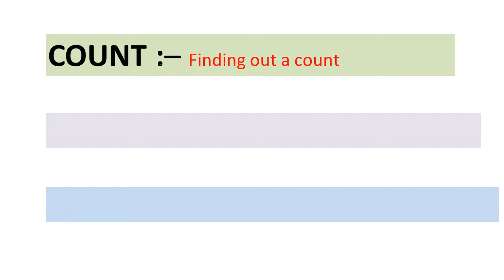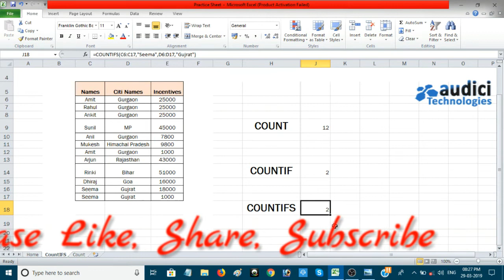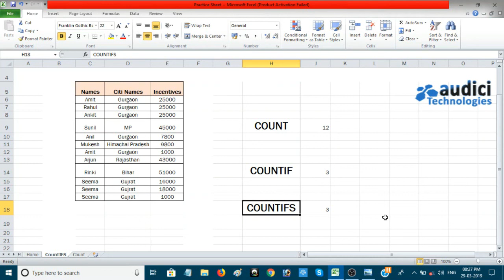How to use COUNTIFS in excel 2010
Hello Friends,

Topic - How to use Countifs in ms excel.

For watching all videos, Please install An App by Name of AUDICI TECHNOLOGIES from Google Play Store only to get free access of all videos at same platform.

Please Like, Share & Subscribe AUDICI TECHNOLOGIES on Youtube & Facebook if you like the videos and Please follow us on Facebook to have a free access for all most important videos about Microsoft excel and technical stuff online.